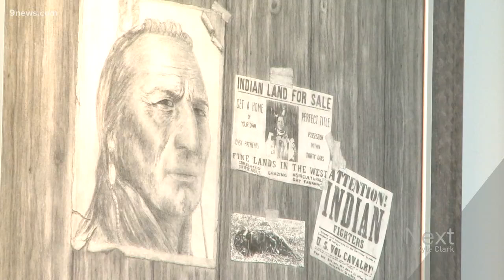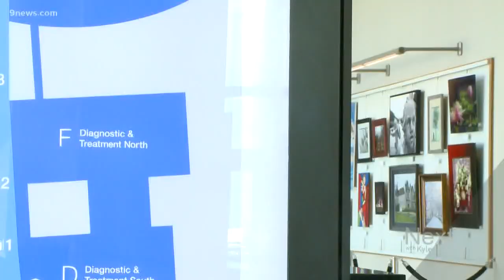He lost his sight, but didn't lose his vision for art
When we met Vietnam vet and artist Jim Stevens in 2017, he wondered was next for him. Since, he's taken his love for art and started helping other veterans.

9NEWS (KUSA) is located in Denver, Colorado.